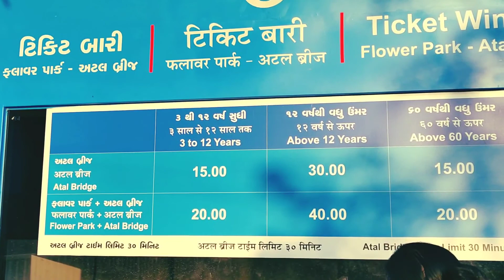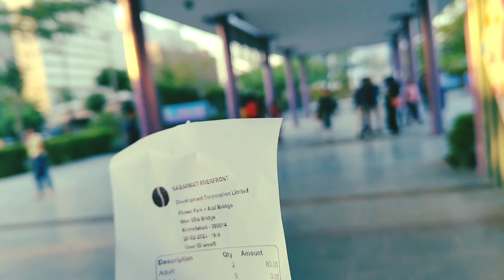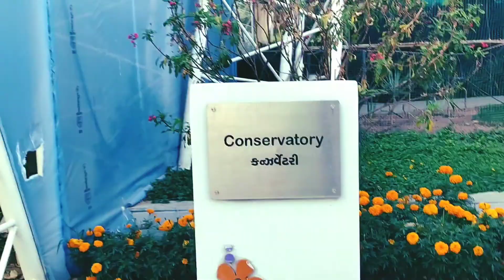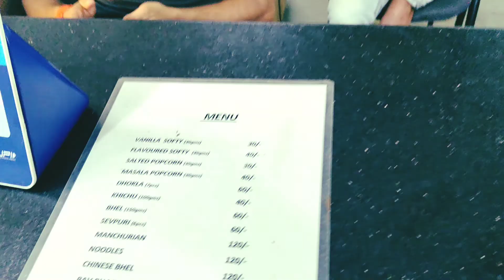Atal Pedestrian Bridge I Atal Foot Over Ahmedabad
The bridge is located between Sardar Bridge and Ellis Bridge. It is designed by STUP Consultants Ltd based in Mumbai and built by P&R Infraprojects Ltd.
The design is inspired by kite festival organised in the city.
On 21 March 2018, a steel foot overbridge (pedestrian bridge) was approved by the Sabarmati Riverfront Development Corporation Ltd (SRFDCL) connecting both banks of Sabarmati river, at a cost of ₹74 crore (US$9.3 million).The Ahmedabad Municipal Corporation named it after former Indian Prime Minister Atal Bihari Vajpayee on his birth anniversary on 25 December 2021.

Atal Pedestrian Bridge Inauguration By PM Modi
Atal Walk Bridge Ahmedabad
Atal Pedestrian Bridge Drone Shot
Atal Bridge Drone Shots
Sabarmati Riverfront Bridge
Sabarmati Riverfront Footover Bridge
Atal Setu Drone Shot
New Bridge Inauguration india